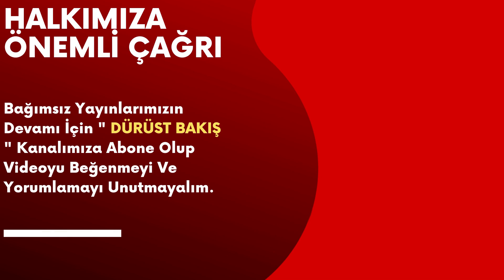Demirtaş Aynı Anda Onlarca Gazeteci'ye Bu Mektubu Gönderdi.